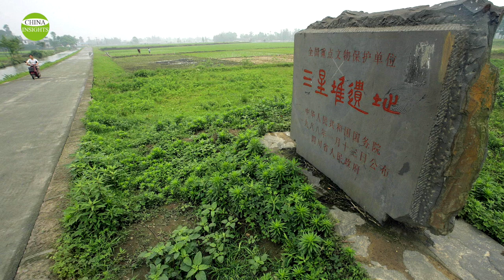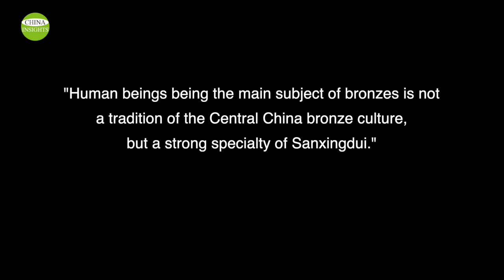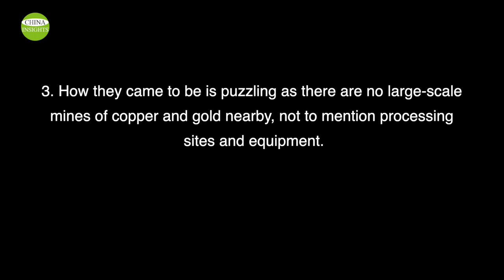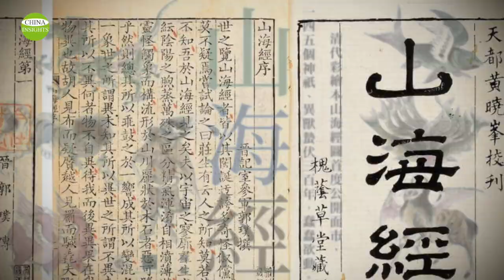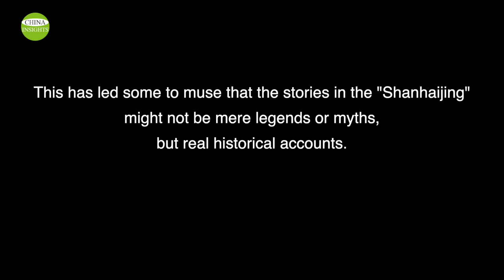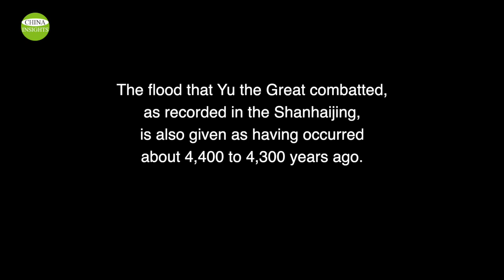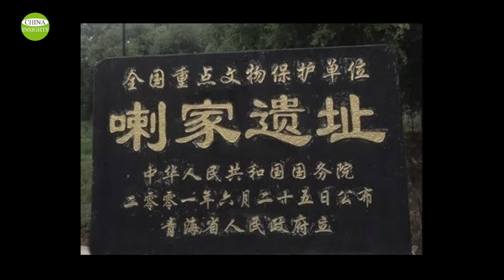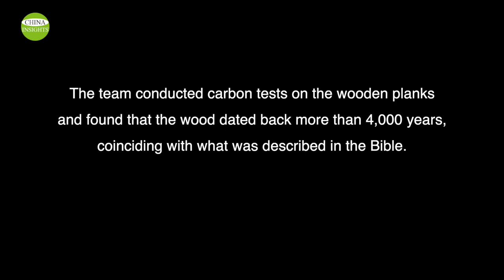Prehistoric Civilization?Astonishing Discoveries at Sanxingdui in China (China Insights)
On April 19, 2021, Chinese Premier Li Keqiang personally visited the archeological site of San-xing-dui in southwest China, Sichuan Province, where he told the site staff to "excavate, preserve, and investigate thoroughly".

Chinese archeologists have been working at the site for 35 years, since 1986, unearthing thousands of ancient artifacts. So, what has been discovered in the San-xing-dui that has intrigued even the Chinese Communist Party's top officials?

The Sanxingdui (caption: The south bank of the Mianjiang river, northwest of Guanghan City, Sichuan) is a Bronze Age archeological site. The site is named after three mounds of yellow earth rolling and connected within the area. China has a long history of written records, but the civilization represented by "Sanxingdui" is not mentioned in any Chinese historical works.

Covering a wide range of stories about or related China and its role in the world. Your support allows us to produce more high-quality videos.